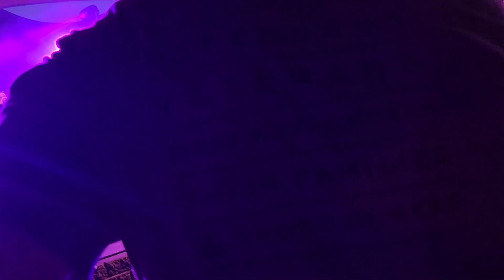Gary Sinise & Lt. Dan Band comes to Erie, PA-Gary Sinise Foundation, for our local first responders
Gary Sinise & his foundation for our local first responders came to Erie, PA.
The Lt. Dan Band performed
A great experience & show!
If you have not seen his band in person, you must!
Thanks again, Gary Sinise Foundation, for helping our local first responders.

The Lt. Dan band